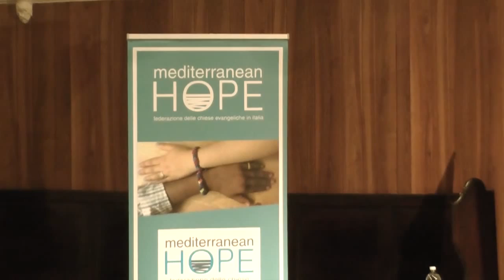Sinodo 2015: intervento alla serata pubblica di Eugenio Bernardini